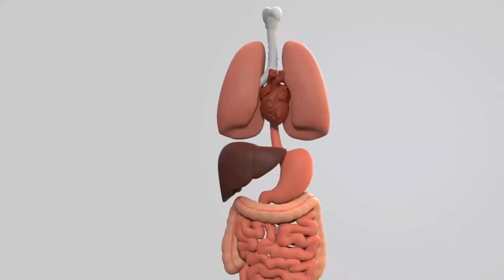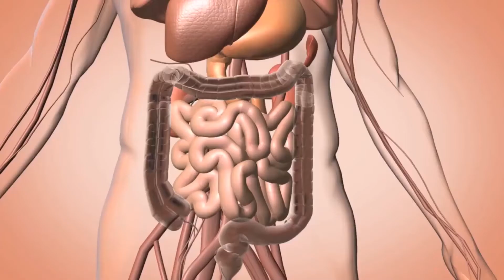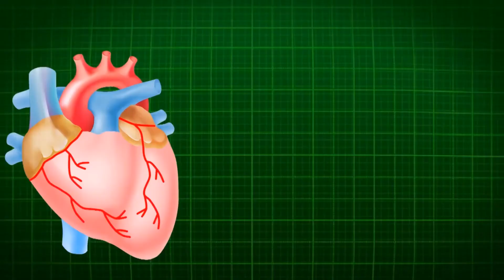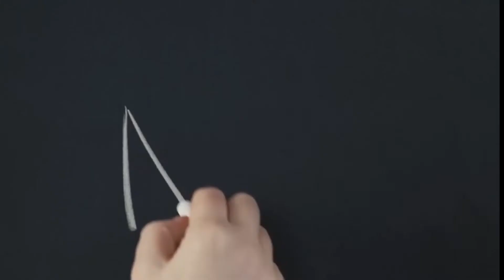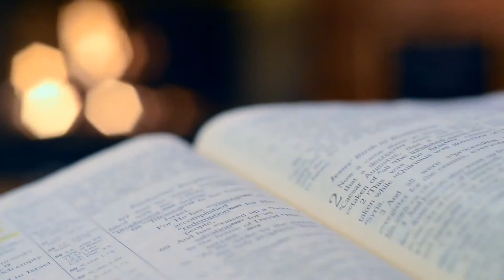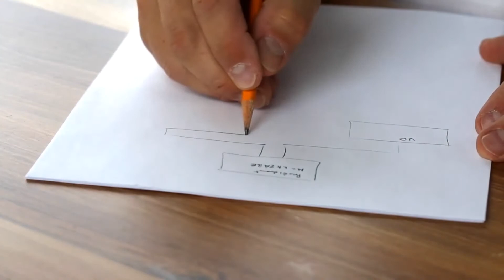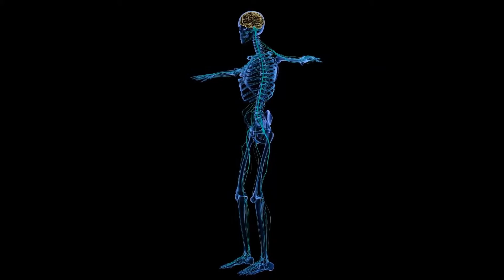What Happens If You Don't Eat For 7 Days? - Healthy Lifestyle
We Are Back with New Video What Happens If You Don't Eat For 7 Days? - Healthy Lifestyle. I Hope You Will Enjoy It.
Welcome to The Fact Spot!
This video will be showing you what happens if you don't eat anything for 7 days!
YOU WON'T BELIEVE THE RESULTS! :0